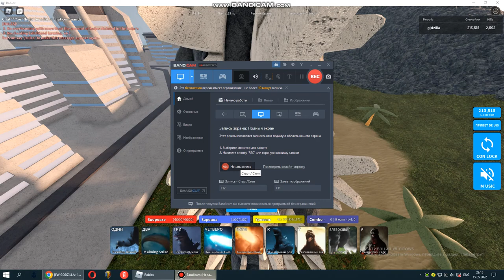fw rework showcase